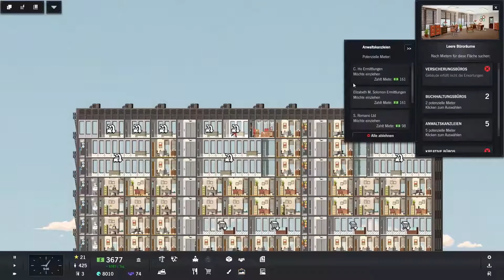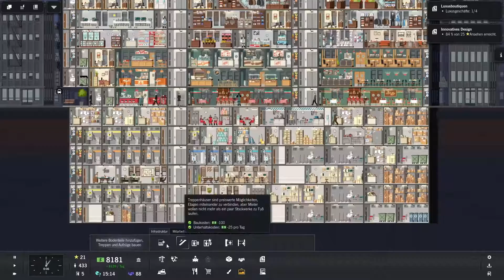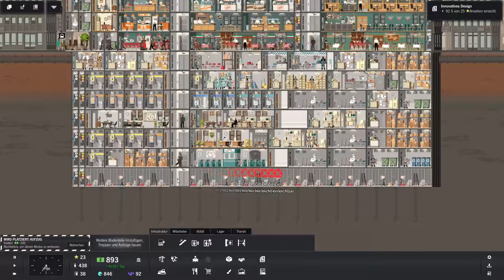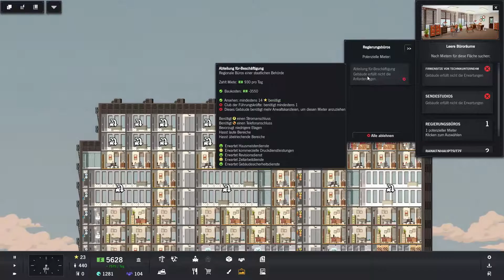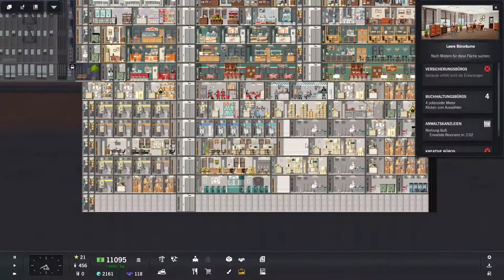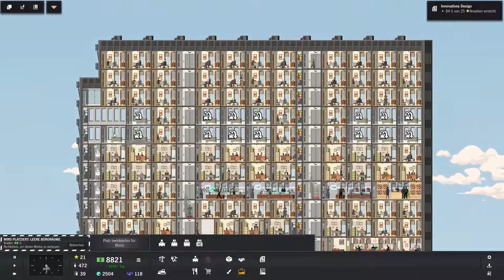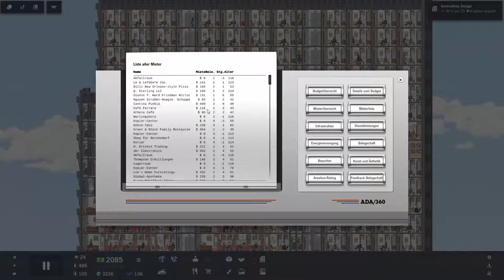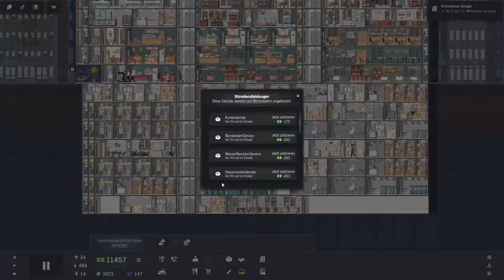Anwälte überall #108 Let's Play Project Highrise [HD] [Deutsch]